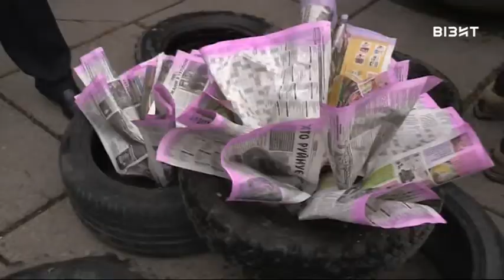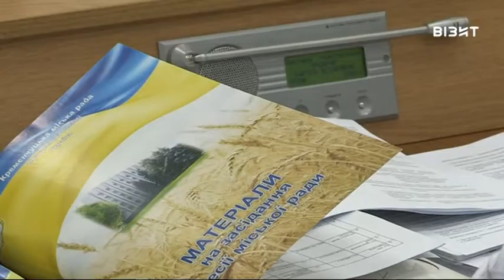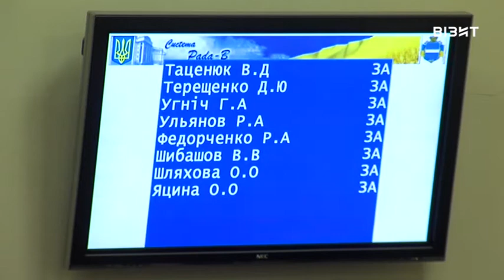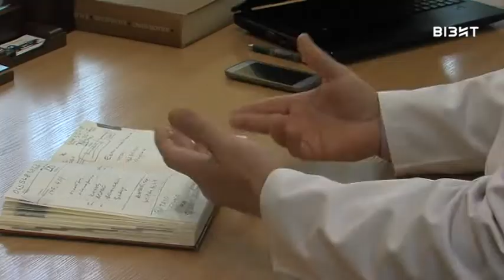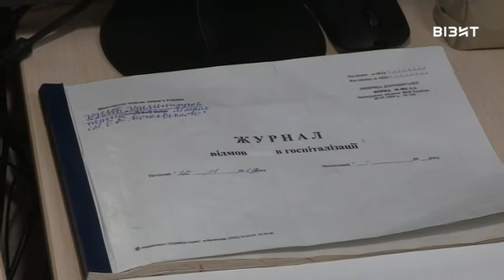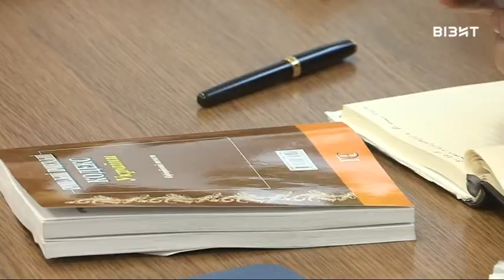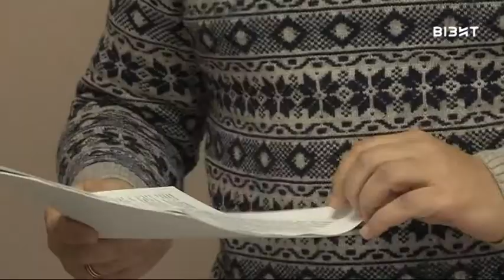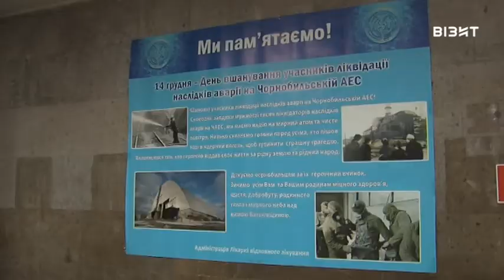День за днем 14.12.2019 р.